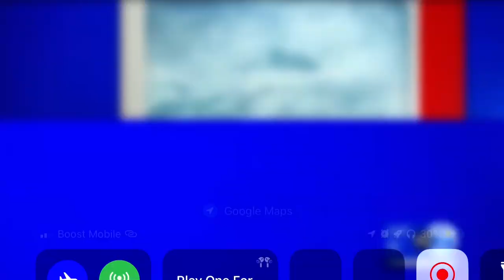NO CAUSE YET FOR MASSIVE FIRE AT BRONX TIRE STORE